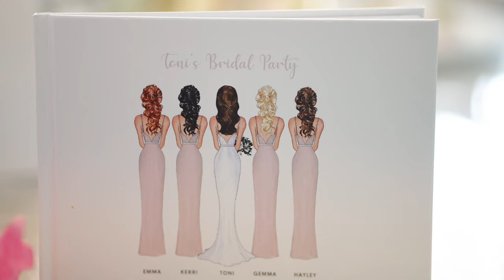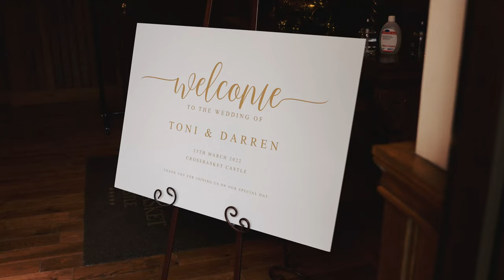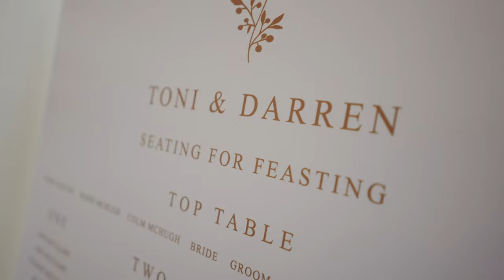Beautiful Springtime Wedding Video at Crossbasket Castle - Toni & Darren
Summer time had definitely arrived at the weekend, when Toni & Darren tied the knot at Crossbasket Castle last weekend! They had a lovely ceremony by Gordon Bond - IHC Humanist Celebrant . Then straight outside for a drinks ceremony in the sunshine!!
Photographer - Tom Cairns Photography
Flowers - Paperwhite Floral Design
Make up - Louise Ballantine Makeup Artist
Hair - Pamela Docherty Asteria Bridal - Make Up & Hair
Kilts - MacGregor and MacDuff
Cake - Cakes and crafts
Band - Ernest - The Band
Dance Floor - Ivory Tower Weddings & Events